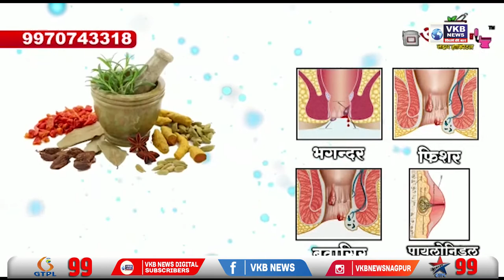छत्रपति शिवाजी महाराज अश्वारूढ संघर्ष समिति आखिरकार सफल